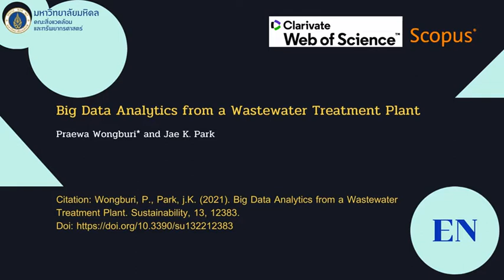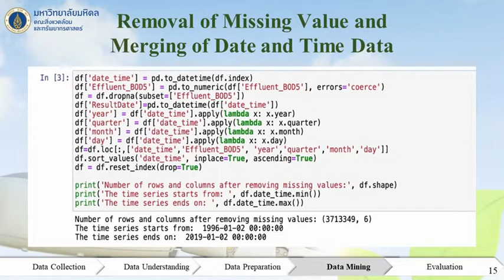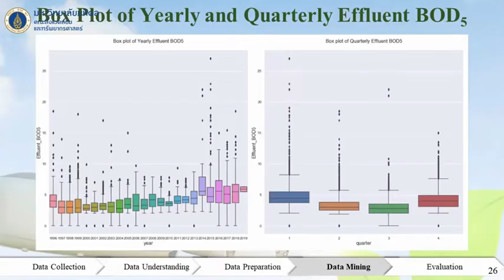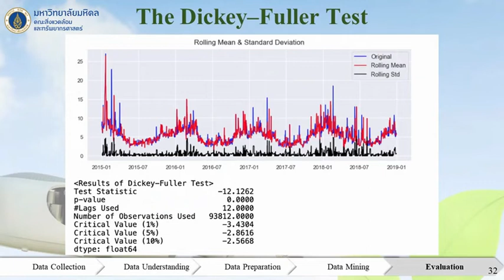Research Highlight (EP8): Big Data Analytics from a Wastewater Treatment Plant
Research Clusters
Big Data Analytics from a Wastewater Treatment Plant
อาจารย์ ดร.แพรวา วงษ์บุรี
อาจารย์ประจำคณะสิ่งแวดล้อมและทรัพยากรศาสตร์
Music& Intro
This video was filmed under preventive measures against COVID-19.
คลิปวิดีโอนี้ถ่ายทำภายใต้มาตรการป้องกันการแพร่ระบาดของโรค COVID-19